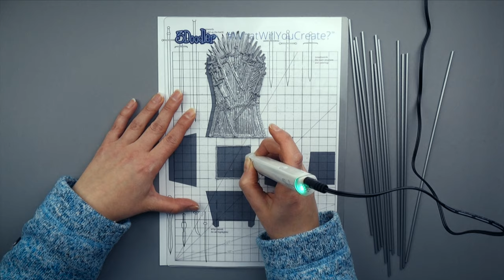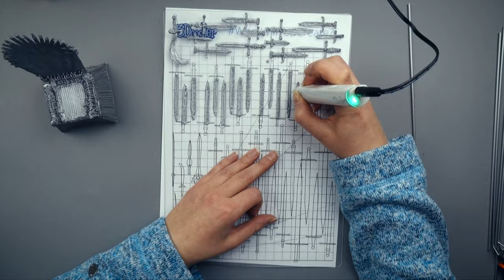3D Pen Art | IRON THRONE from Game of Thrones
Hi everyone!

Time to contiune the series with THE iconic symbol of the series - the very chair everyone wants to sit upon - the one and only IRON THRONE!

This is a fairly easy Project, and feel free to reproduce it - only skill you need is a bit of patience to 3doodle all the swords. I mainly created four different types of swords: the big longswords, covering the spaces in the back and the front of the throne; intermediate broad swords to cover the seating and the sides/arm rests of the thrones - and short swords and daggers to cover up the gaps - the fourth category is the "artsy" swords, all those excentric blades that are presented in good view to ornate and decorate. I made it in an size that would fit my phone - you could actually made a phone stand out of it!

I used silver pla plastic (necessary to make the bends) and my 3Doodler pen. The swords are drawn flat and bent with the tip of the pen by re-heating that section of the sword.

Now - have fun watching!
Comments, likes and subscriptions are always highly appreciated - and feel free to have a look at my Instagram account, too:

See you soon with the fourth 3Doodle of this series -  you're welcome to have a guess at what comes next in this  mini-series of GOT-fanart doodles!